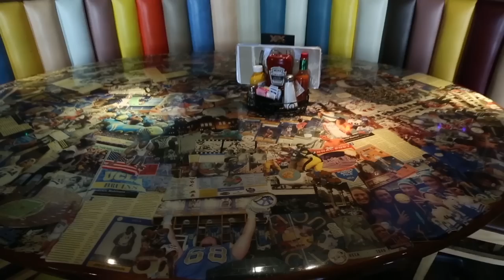What Happened to UCLA Football?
College Football down in California has been dominated by the USC Trojans for as long as we can remember. And when they were among the elite in the College Football world in the 2000s, UCLA was experiencing their own downfall. But everything changed in 2012 when the program hired Jim Mora as its Head Coach. In just his first 3 seasons from 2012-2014, UCLA made the PAC-12 Title game, and won 9 games in 2012, and 10 games in 2013 and 2014 behind the stellar Quarterback play of Brett Hundley. For a brief moment, it appeared the Bruins were back and were going to take over College Football in LA for the near future. They were producing NFL prospects like they used to and they were always in contention in the PAC-12. But since that last 10-3 season in 2014, UCLA has had 4 losing seasons, and haven’t won a bowl game since 2014. So what happened to UCLA Football? In today’s video, we’ll be exploring their recent history and looking at what factors and people played into their downfall.